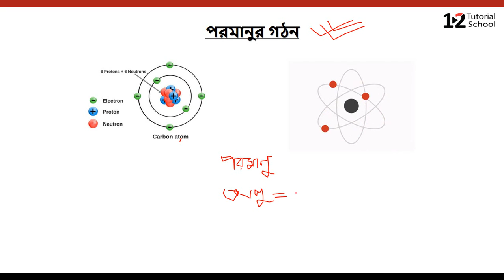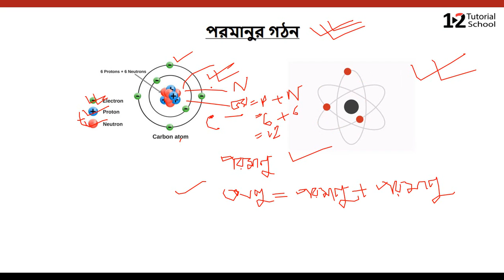11.Structure of Matter | SSC Chemistry Chapter 3|পরমাণুর গঠন ব্যাখ্যা [12 tutorial school]